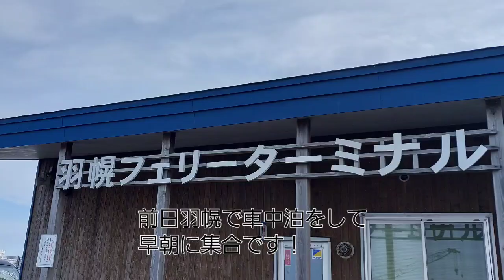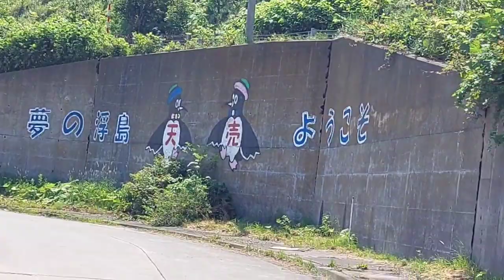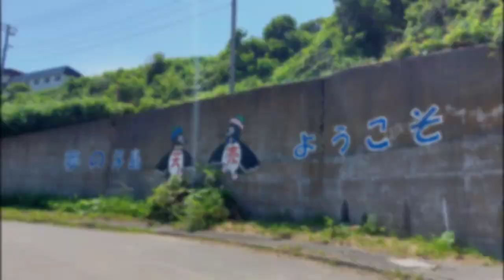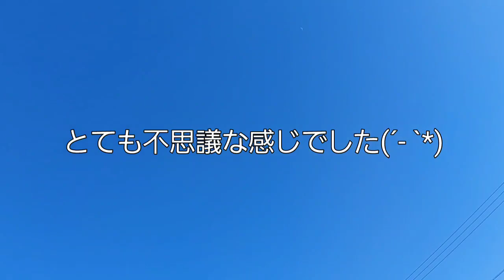『バックパック島キャンプ』仲間と６人で天売島へ！青い楽園に感動💕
今年の天売島島キャンプ！
仲間と６人で青い世界を楽しんで来ました！
島一周は軽自動車をレンタルしましたが、楽しながら景色を楽しむのも良いですね(*^^*)
みんなで釣りをしたり島を満喫してきました！
まずは、前半をご覧下さい。
車中泊、移動の様子は改めてアップしたいと思います！